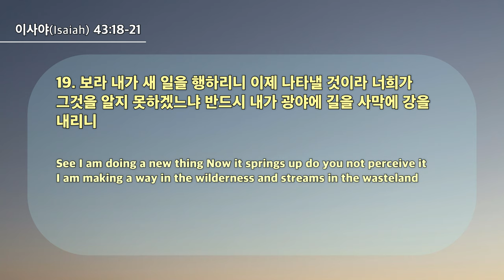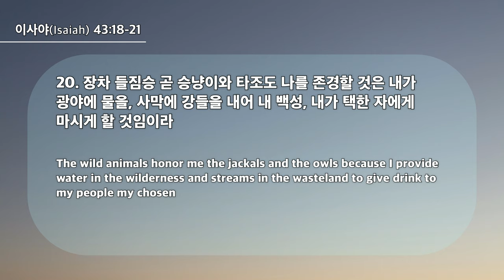20240214 대구하나교회 수요예배(내가 새 일을 행하리라, 사43:18-21)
* 설교자 : 오석진 목사

- 1부 예배                             주일 오전 09 : 00
- 2부 예배                            주일 오전 11 : 00
- 3부 예배                            주일 오후 16 : 00

- 1st Service (SUN)                                       09 : 00 am
- 2nd Service (SUN)                                     11 : 00 am
- 3rd Service (SUN)                                      16 : 00 pm